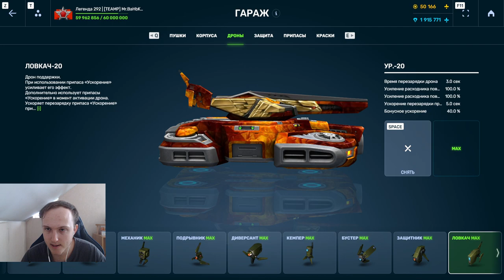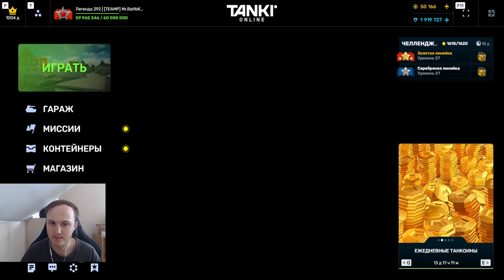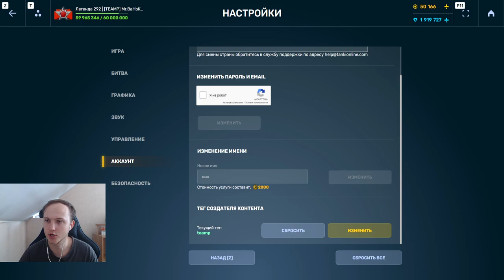ЭТО ПРОВАЛ - СКРЫТЫЙ НЕРФ АРЕСА - ЗА ЧТО И ГЛАВНОЕ ЗАЧЕМ ЗАНЕРФИЛИ ЛУЧШИЙ КОРПУС В ТАНКАХ ОНЛАЙН